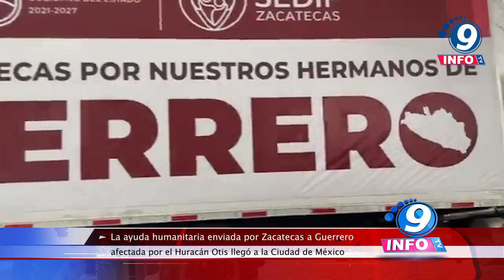La ayuda humanitaria enviada por Zacatecas a Guerrero afectada por el Huracán Otis llegó a la CDMX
La ayuda humanitaria enviada por Zacatecas a Guerrero afectada por el Huracán Otis llegó a la Ciudad de México.

La ayuda humanitaria enviada por las y los zacatecanos a la población de Guerrero afectada por el Huracán Otis llegó a la Ciudad de México, donde salió en caravana hacia el puerto de Acapulco junto con un contingente de otros estados. Despúes que el Gobernador David Monreal Ávila dio el banderazo de arranque a los vehículos que llevan alrededor de 60 toneladas de víveres y artículos de primera necesidad en apoyo al estado de Guerrero, afectado, particularmente el puerto de Acapulco, por el huracán Otis. Acompañado por la Presidenta honorífica del SEDIF, Sara Hernández de Monreal, el mandatario estatal explicó que se trata de apoyos brindados por la ciudadanía, en un lapso de seis días, a través de los tres centros de acopio instalados por el SEDIF en sus oficinas centrales, Plaza de Armas y el Centro de Ferias, DIF municipales que hicieron llegar sus donativos y las dependencias del Gobierno de Zacatecas.